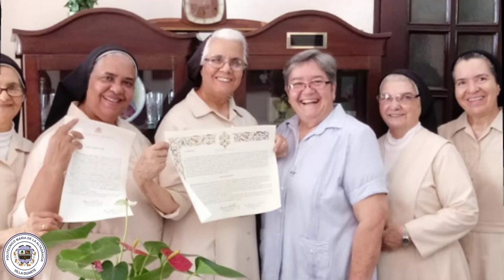Beato Ciriaco María Sancha y Hervás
Politécnico María del Altagracia Villa Duarte. (POMAVID)
Hermanas de la Caridad del Cardenal Sancha.
Celebremos juntos, la memoria litúrgica de nuestro padre fundador.